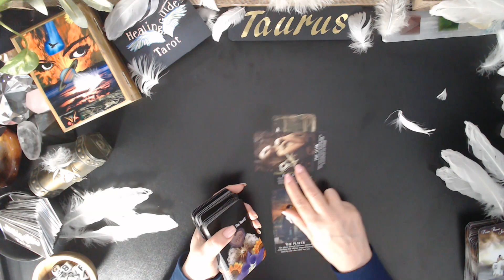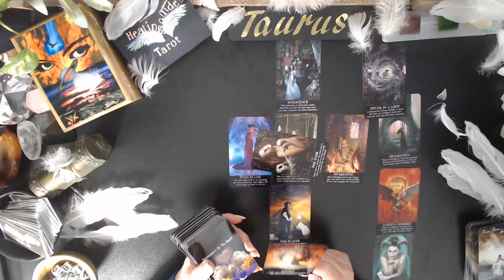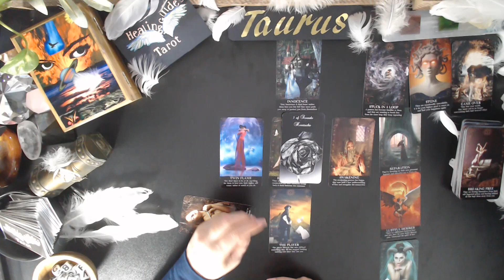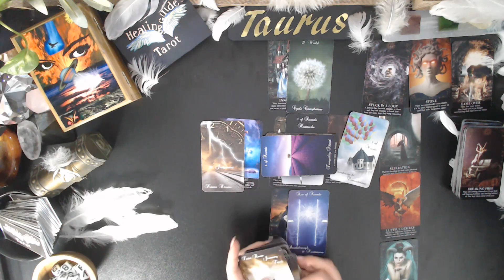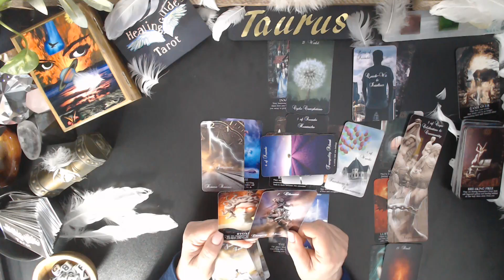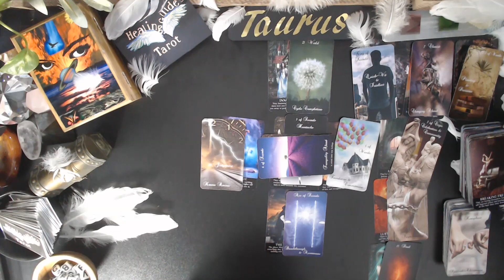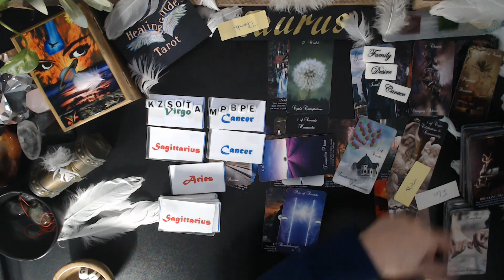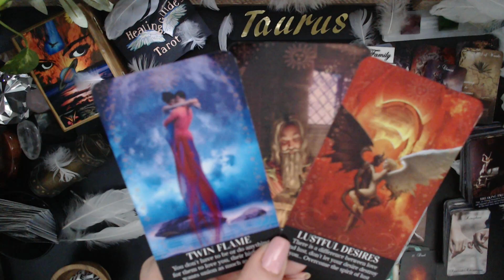Taurus🔥 TWIN FLAME AWAKENING & WILL REUNITE ! OR NOT ADVISED/ TIME TO MOVE ON FROM THIS CONNECTION!